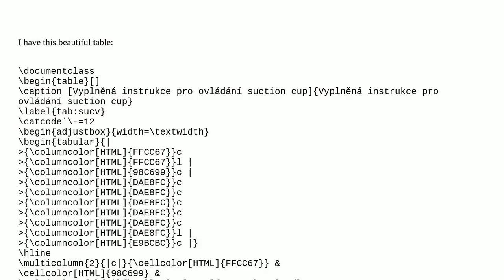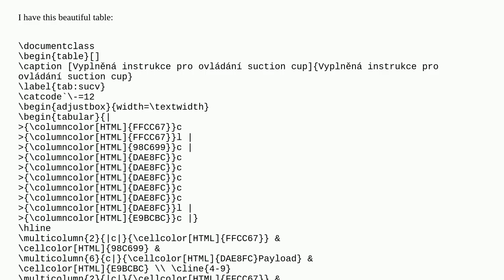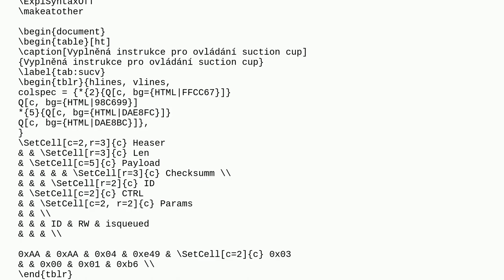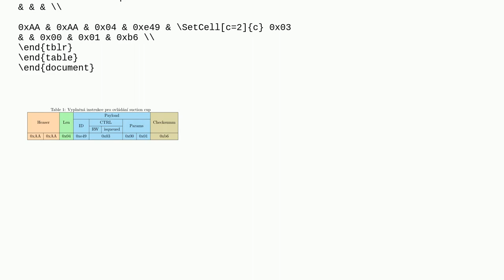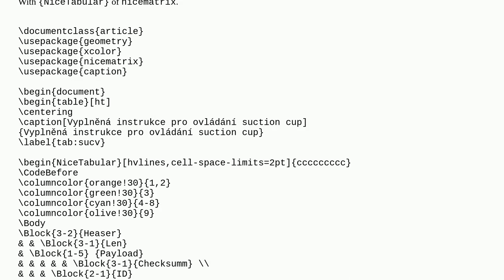Cline not working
A special thanks goes out to the community

  tables cline